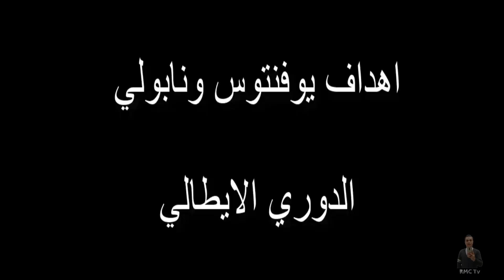لمن فاته مباريات اليوم !! شاهد جميع أهداف مباريات اليوم السبت 11-09-2021 وجنون المعلقين HD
أهداف مبارايات السبت 2021/9/11
الدوري الإنجليزي الممتاز
كريستال بالاس - توتنهام
أرسنال - نوريتس سيتي
مانشستر يونايتد - نيوكاسل يونايتد
واتفورد - ولفرهامبتون
تشيلسي - أستون فيلا

الدوري الإيطالي
نابولي - يوفنتوس

:تابعني على السوشيال ميديا من اللينكات دي
ــــــ
My Personal accounts حساباتي الشخصية :